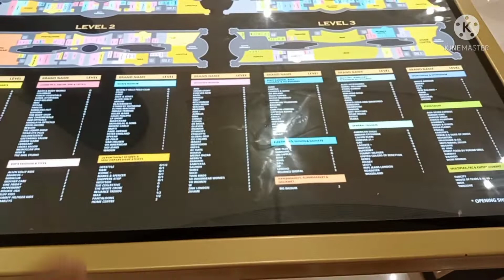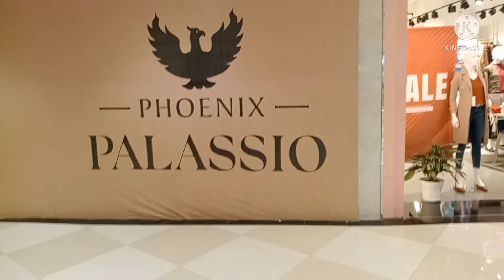Phoenix Palassio Mall Mn Kartreena kafi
हैलो दोस्तो मेरा नाम सोनू है आप सभी का स्वागत है अपने You Tube चैनल पे वीडियो को पूरा देखे।
क्योंकि में इसी तरह रोज ऐसे ही नई नई वीडियो डालता रहता हूं
thanks

मुझसे सीधे बात करने के लिए मुझे instgram पे follow करिए link